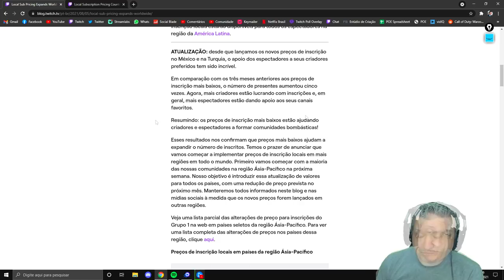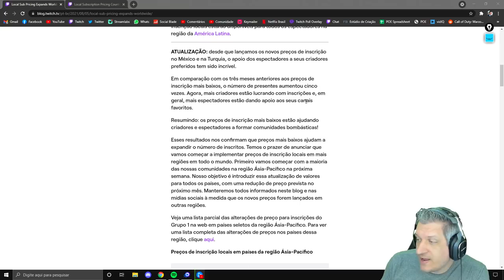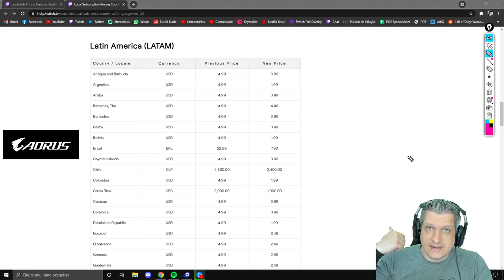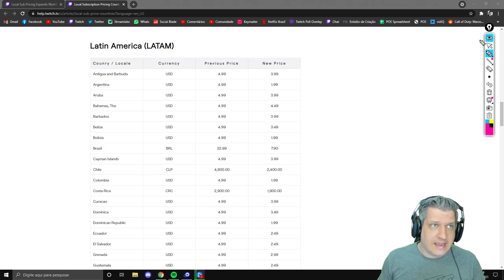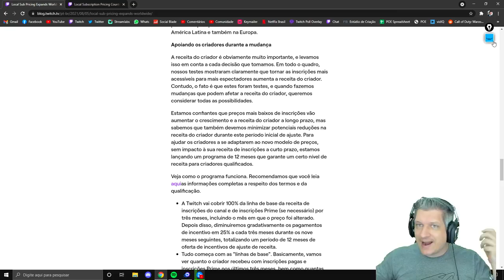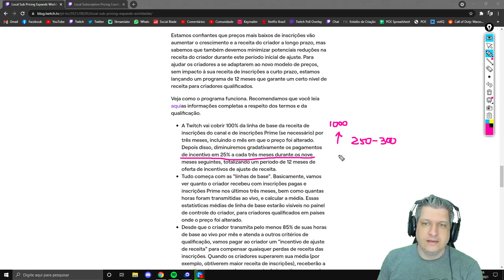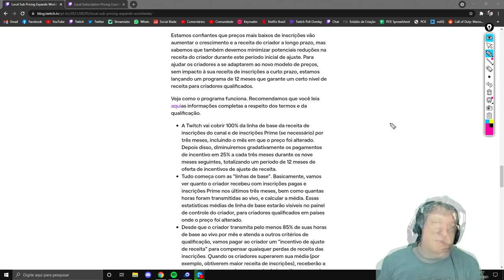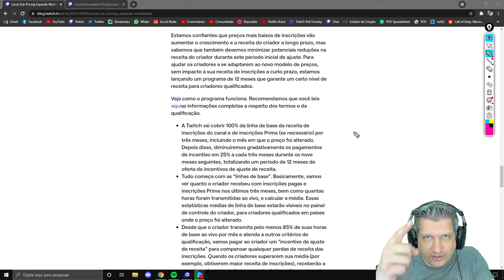SITUAÇÃO ATUAL DA TWITCH E O EFEITO SOBRE A COMUNIDADE | COD WARZONE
Vídeo com o Ogro trazendo o panorama de como se encontra a Twitch atualmente, após a redução do valor do sub!
Qual o futuro para a comunidade de CoD dentro da plataforma e qual o provável destino do canal futuramente!

00:00 AORUS
00:07 Introdução
00:28 Twitch Acabando com Canais Pequenos
10:06 Encerramento